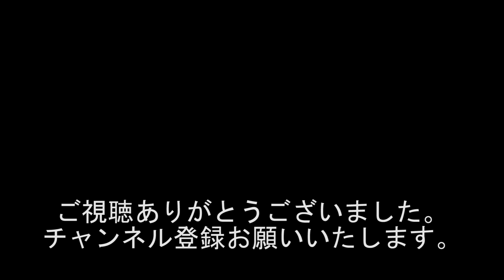《プロレス裏話》日本人以上に日本人のメキシコ人プロレスラー #662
2019/3/24のプロレスの詳細

出演者
黒井博之
ちゃん唐店主(B168プロレス代表)
神威